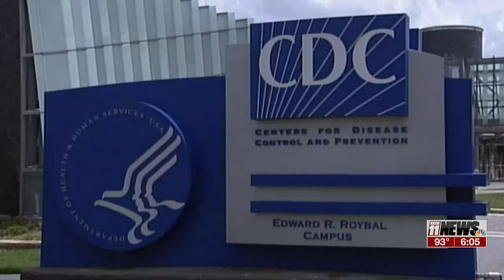Mesa County Public Health warns about trifecta of respiratory viruses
Prevention is key to keep your family safe